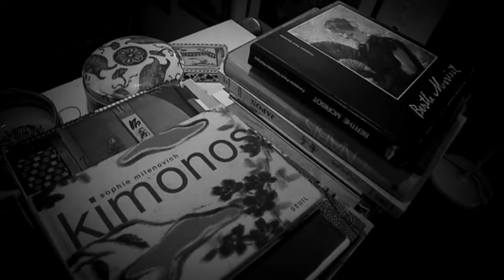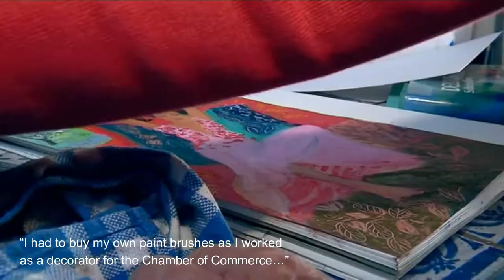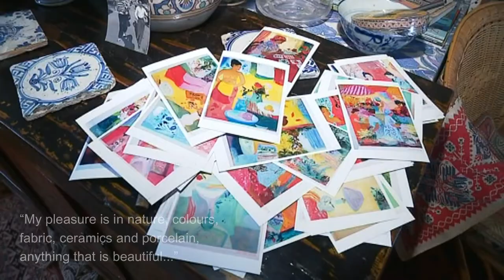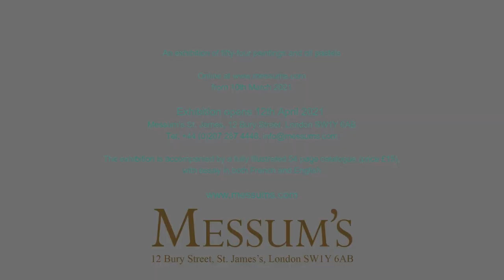Nancy Delouis at Messum's St. James's, April 2021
Nancy Delouis’s bright, exuberant oil paintings and drawings have been a regular feature of Messum’s exhibitions for over a decade. In this latest show – at a time when everyone needs a little bit of extra colour in their life – the Gallery celebrates this quintessentially French artist’s eightieth birthday, seen through one of her favourite media: oil pastels. The exhibition is accompanied by a fully illustrated exhibition catalogue with essay in French and English (£15 plus P&P). for more information and to purchase online.